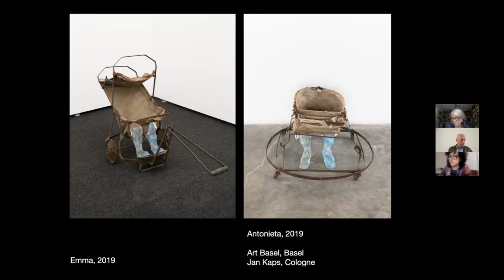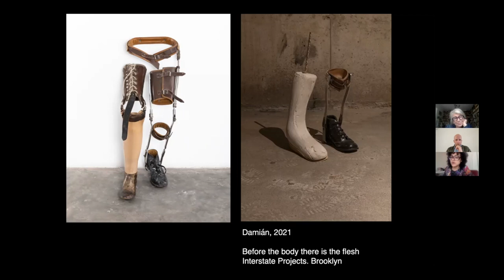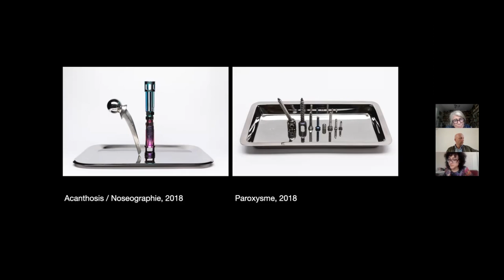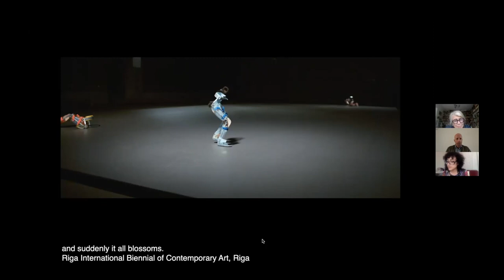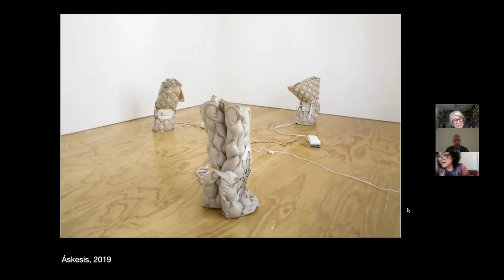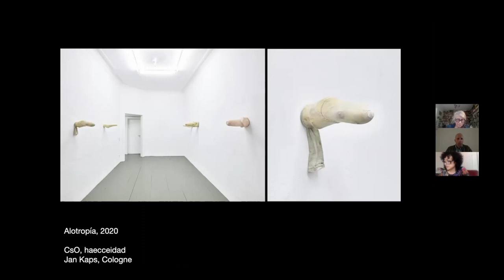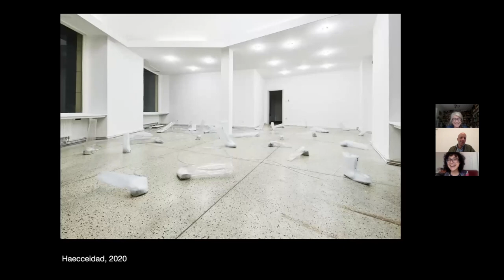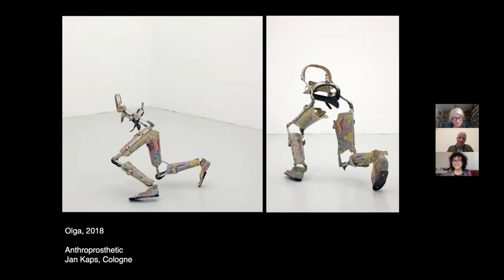HRS Lecture: Berenice Olmedo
Berenice Olmedo (b. 1987, Oaxaca) lives and works in Mexico City. Her work questions assumptions regarding the “natural” physical human constitution, proclaiming it, on the contrary, as essentially diverse; along the way she likewise probes authoritarian social structures that serve as universal cultural references. Not only are our bodies physically and symbolically shaped by culturally evolved categories, she asserts, but so are our ways of thinking and categorizing.

In her last exhibition “CsO,‌ ‌haecceidad” her large installation ‌is‌ ‌made‌ ‌up‌ ‌of‌ pneumatic splints, an archaic orthopedic device still in use in Mexico or India.‌ ‌These‌ ‌”boots” ‌inflate‌ ‌through‌ ‌an‌ ‌air‌ ‌pump‌ ‌system‌ ‌initially‌ ‌intended‌ ‌to‌ ‌inflate‌ ‌or‌ ‌deflate‌ ‌hospital‌ ‌mattresses,‌ ‌which‌ ‌themselves‌ ‌are‌ ‌support‌ ‌systems‌ ‌for‌ ‌immobilized‌ ‌bodies. Olmedo's‌ ‌body‌ ‌of‌ ‌work also references ‌“mechatronic‌s“, a‌ ‌kind‌ ‌of‌ ‌art‌ ‌which‌ ‌started‌ ‌in‌ ‌the‌ ‌sixties‌ ‌as‌ ‌a‌ ‌dialectic‌ ‌between‌ ‌the human‌ ‌and‌ ‌the technological‌ ‌body,‌ ‌questioning the‌ crescent hybridization of ‌biological‌ ‌and‌ ‌artificial‌ ‌lives.‌

In her latest projects, Olmedo ‌create‌s a ‌new‌ ‌set‌ ‌of‌ ‌static‌ ‌and‌ ‌animated‌ ‌sculptures,‌‌‌ which refer ‌to‌ ‌the‌ ‌concept‌ ‌of‌ ‌“Body‌ ‌Without‌ ‌Organs‌”‌ ‌developed‌ ‌by‌ ‌Antonin‌ ‌Artaud‌ ‌and‌ ‌taken‌ ‌up‌ ‌by‌ ‌Deleuze‌ ‌and‌ ‌Guattari‌ ‌in‌ ‌Mille‌ Plateaux, in order to make a parallel with the work she creates through the idea of the differently-abled body. The‌ ‌CsO‌ ‌is‌ “an exercise, a set of practices, a biological and political experimentation“ which ‌seeks‌ ‌‌to‌ ‌assert‌ ‌the‌ ‌existence‌ ‌of‌ ‌a‌ ‌consciousness‌ ‌of‌ ‌the‌ ‌body‌ ‌taken‌ ‌separately‌ ‌from‌ ‌the‌ ‌capacity‌ ‌of‌ ‌its‌ ‌organs‌ ‌to‌ ‌perform‌ ‌a‌ ‌specific‌ ‌function‌.

In her talk, Olmedo will talk about disability as human condition, issues surrounding normality, disability as a political subject, anthropotechnics and about orthotics and prosthetics.

Berenice Olmedo’s solo exhibitions include: CsO, haecceidad, Jan Kaps, Cologne (2020); Toraco-Lumbo [SKOLIÓPHYSIS], Lodos, Mexico City (2019); Anthroprosthetic, Jan Kaps, Cologne (2018). She has been presented individually at Art Basel, Basel (2019).
Berenice Olmedo is represented by Jan Kaps, Cologne and Lodos, Mexico.